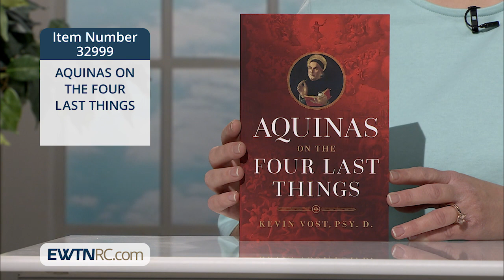32999_AQUINAS ON THE FOUR LAST THINGS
32999_AQUINAS ON THE FOUR LAST THINGS